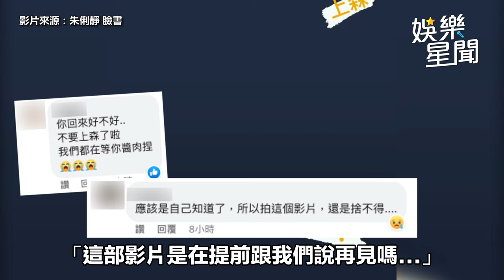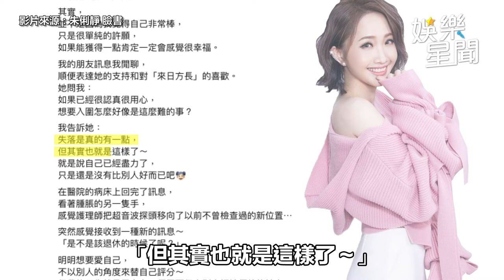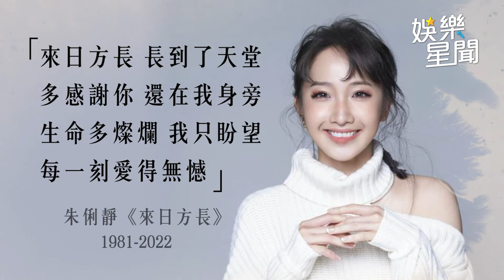出道13年零負評！追憶正能量女王朱俐靜 謝謝妳成為我們存在的力量｜娛樂星聞